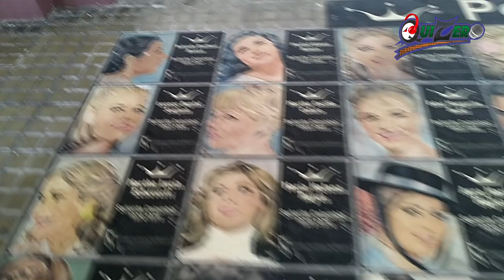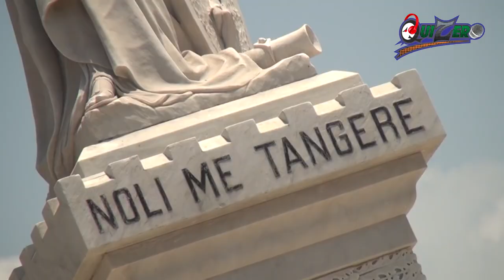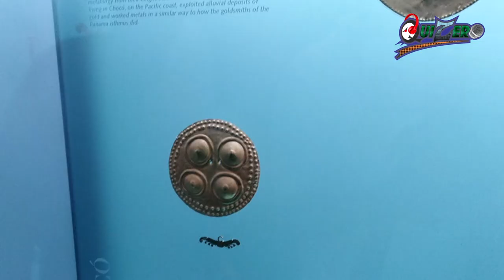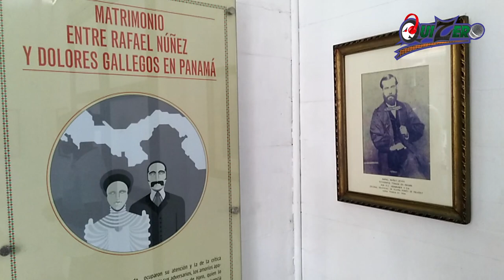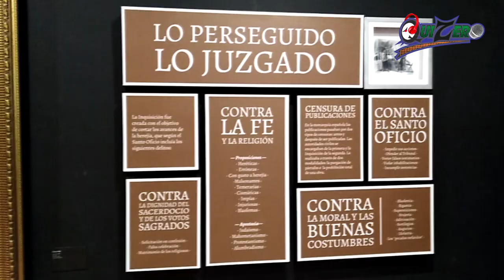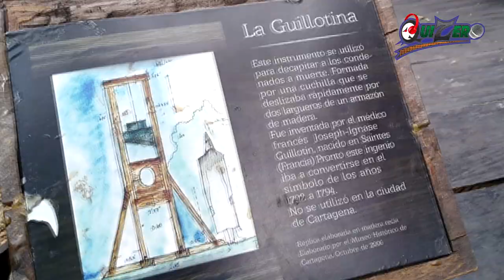5. Cartagena Arte y Cultura - Cartagena Historia de Dos Mundos (QuiZero)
Parte 5 - Cartagena Historia de Dos Mundos

Recorre junto conmigo todo el arte urbano, los monumentos, las estatuas, museos, shows callejeros y las personas lindas como las palenqueras. Vamooosss!!!

COINCIDENCIAS
murallas de cartagena cartagena de indias cerro san lazaro cartagena castillo san felipe de barajas cartagena túneles del castillo san felipe ellos estan aqui cartagena castillos san felipe terror castillo san felipe fantasma castillo san felipe cartagena mapa castillo san felipe recorrido castillo san felipe guia tuneles paseo cartagena playa brisa mar cartagena bocagrande bocachica fuertes fortificaciones pepito viaja mundo al vuelo con hector mora san santa cruz luis rafael bateria horno pozo foso tunel pasillo muro muralla baluarte catalina ignasio reducto torre reloj bovedas espigon tenaza tensa santiago apostol pedro claver iglesia popa catedral capilla tejar jesuitas ruinas vestigios vestigio sombra espiritu sombras espiritus miedo terror susto perdidos laberitno galeria boveda bonete cañon cañones troneras rampa arcos arquitectura colonial colonia construccion historia documental francisco javier domingo san santo escuela taller bolivar españoles ingleses inglaterra españa jose fernando clara elena barbara noche nocturna oceano barco pirata piratas niña niño hombre antiguo viejo media luna escalofrio escalofrios pasadizos pasadizo rejilla trampa trampas secreto secretos colombia getsemani amurallada corralito piedra que hacer visitar turistico lugares lugar visita ver maravillas maravilla dia tour polvora inside castle Going through the underground tunnels catatumba catatumbas tumba camino plan conocer ir defensa blas blass de leso lezo programa recorrido arena vista paisaje paisajes canal while in explore love go to tripe road trip travel travels and explain the design architecture history local guides going through the underground tunnels fortress in the city of Cartagena, Colombia. the castle is located on the Hill of crowning glory of the Spanish Empire's empires defensive network of guerra war batalla lost manzanillo pastelillo juan pedro claver museo naval caribe oro zenu plata esmeralda choo chocolate cacao marzola restaurante santo toribio simon bolivar marquez casa gabo gabriel garcia marques india catalina pedro heredia plaza coches rafael nuñez parque aduana calle juan de dios santa teresa charleston hotel claustro hostal